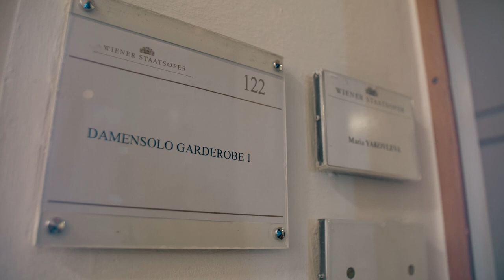Schwanensee - Die Metamorphose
Erleben Sie, wie sich unsere Erste Solotänzerin Maria Yakovleva in einen Schwan verwandelt!